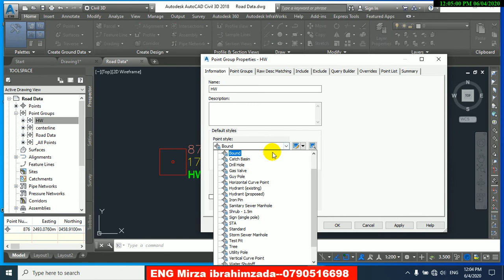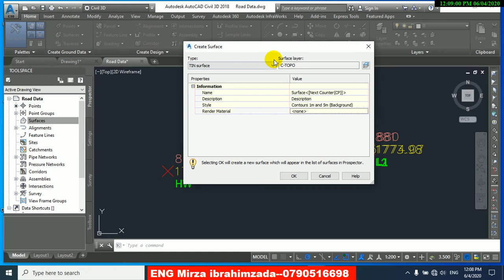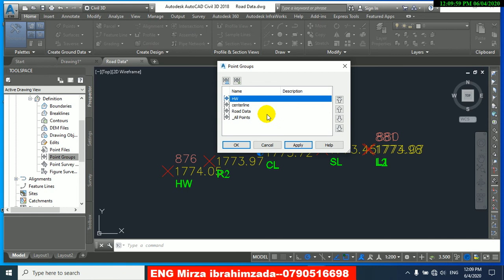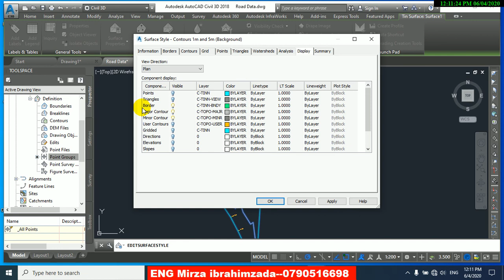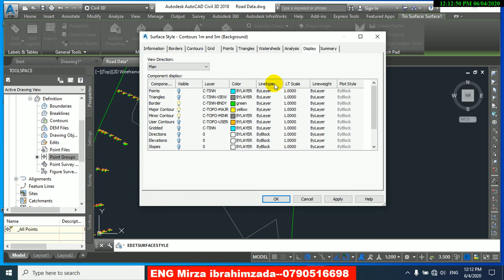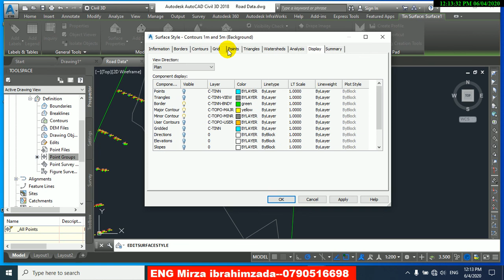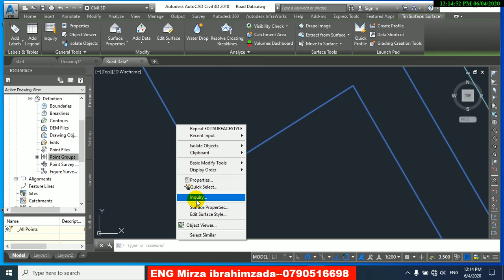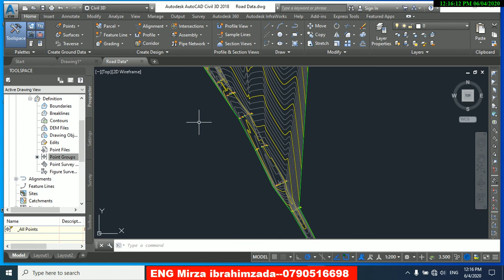Civil_3D_Learning_Surfaces_introduction_sixth_instruction_درس_ششم_سیول_تریدی_سرفیس_دیزاین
در این درس شما خوبان را با سرفیس یا ساحه دیزاین سرک آشنا خواهم کرد و که چگونه سرفیس را بالای نقاط اضافه کنیم و مفهوم سرفیس چه است
تغییر رنگ خط در سیویل تری دی
انواع بریک لاین در سیویل تری دی
استخراج نقاط از سیویل تری دی

 در سیویل تری دی چیست
ترسیم توپوگرافی در سیویل تری دی
گرید بندی در سیویل تری دی
آموزش سیویل تری دی 2018
آموزش کاربردی سیویل تری دی

how to create a surface in civil 3d from polylines
create a surface in civil 3d from an existing autocad drawing